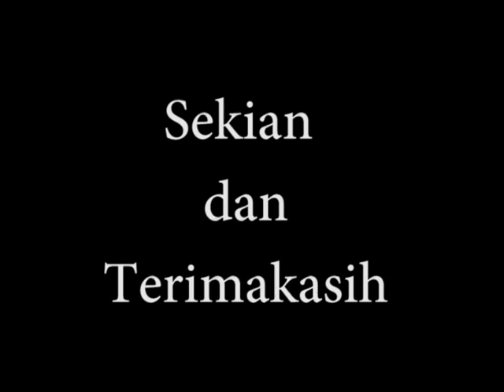1215051151 Ni Made Asri Sasmita